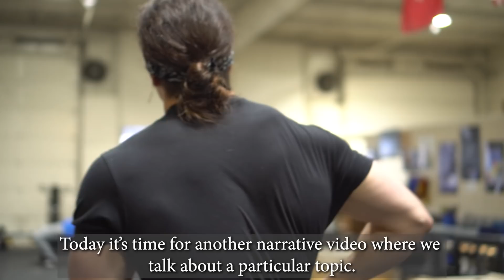It's OK To Not Be A Powerlifter, Bodybuilder or Weightlifter